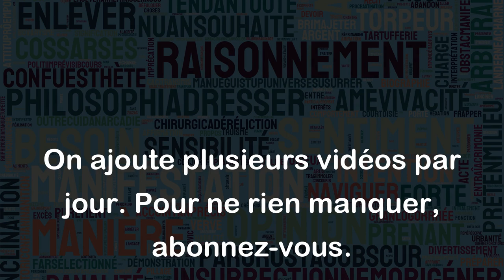Prôner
Le verbe "prôner" signifie promouvoir, recommander ou défendre quelque chose avec insistance. Voici quelques exemples pour illustrer son sens :
- Il prône la paix dans le monde.
Dans ce cas, cela signifie qu'il recommande fortement la paix dans le monde.
- Mon professeur prône l'importance de la lecture.
Ici, cela signifie que le professeur recommande fortement la pratique de la lecture.
- Les politiques prônent souvent leur programme électoral.
Cela signifie que les politiques mettent en avant leur programme électoral et le recommandent aux électeurs.
- Certains groupes religieux prônent la vertu et la moralité.
Dans ce cas, cela signifie que ces groupes religieux recommandent fortement la pratique de la vertu et de la moralité.